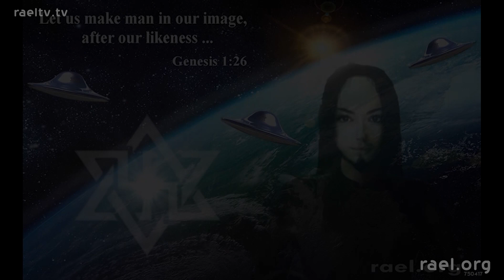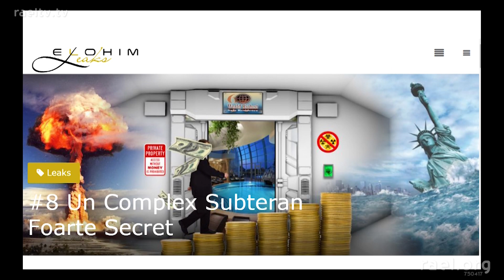Elohim din Biblie si buncarul antiatomic secret al celor super bogati!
Rael Maitreya, fondatorul si liderul spiritual al Miscarii Raeliene Internationale, primeste mesaje periodice de la Elohim, oamenii de stiinta avansati extraterestri din Biblie, care au creat intreaga viata de pe Terra, inclusiv pe noi. Cele mai timpurii mesaje date lui Rael si adresate Umanitatii au fost trimise de catre Elohim acum mai bine de 40 de ani. Acestea sunt prezentate in cartea Designul Inteligent- Mesaj de la Designeri. Puteti descarca gratuit cartea de
Elohim urmaresc inca tot ceea ce se intampla pe Pamant. Nicio asa-numita informatie “top secreta” nu le este secreta lor, si niciun individ, grup sau corp guvernamental nu pot face nimic sa schimbe asta. De fapt, Rael primeste noi mesaje de la Elohim despre dezvoltarile deranjante de pe planeta noastra, din interiorul celor mai secrete servicii guvernamentale de pe planeta noastra. Aceste mesaje si orice update-uri pe care Rael le primeste vor fi postate pe pe masura ce devin disponibile.
In plus, luati nota de aceasta anexa exprimata de catre Rael pe 21 august, 2015:
“Nu sunt sigur ca voi mai trai pentru multa vreme pe Terra dupa cele cateva revelatii pe care urmeaza sa le fac, fiind pus acum pe lista oamenilor care trebuie sa fie „terminati” de catre serviciile secrete ale Statelor Unite ale Americii si ale Israelului. Dar, chiar si in cazul in care voi disparea, cineva ma va inlocui si va primi informatii de la Creatorii nostri, fie noul Ghid al Ghizilor ales, care ma va inlocui sau altcineva care se va autorevela NUMAI pentru acest scop si care nu va fi Profet(nu va mai exista niciun altul) sau cineva ales sa fie noul lider al Miscarii Raeliene. Misiunea sa va fi NUMAI ACEEA de a revela secretele de stat si absolut nimic mai mult. Elohimii se vor asigura ca indiferent de ceea ce se va intampa cu mine, vor continua sa incerce sa salveze Umanitatea.”

CUM A INCEPUT TOTUL: Acum 25.000 de ani, un popor de extraterestri avansati, care ajunsese la o stăpânire perfecta a sintezei ADN-ului, a terraformat Pământul, pentru realizarea experimentelor lor de creare a vieții în laboratoare. Au început cu organisme simple, proiectând progresiv din ce în ce mai multe modele sofisticate de artă vie, până când au reușit să creeze ființele umane, „după chipul si asemanarea Lor”. Urmele acestei capodopere epice a creației pot fi găsite în multe texte antice, inclusiv in Biblie, unde oamenii i-au numit „Elohim”, care este un cuvânt la plural, înseamnănd „cei care au venit din cer”. Au rămas în legătură cu umanitatea trimițând învățături prin intermediul celor care au fost denumiti Profeti (dupa cum ar fi Abraham, Ezechiel, Moise, Ilie, Daniel, Iisus, Buddha, Mohamed, Joseph Smith, Krishna, Simon Kimbangu, Kimpa Vita, Zoroastru si multi altii), care sunt încă în viață pe planeta lor, datorită unei tehnologii avansate de clonare, secretul pentru viața veșnică. În 1945, bombardarea de la Hiroshima a anuntat începutul epocii numita Apocalipsa, adică a „revelație”, în limba greacă, in care nivelul științei umanității ne poate permite atat înțelegerea originilor noastre în mod rațional și construirea unui paradis pe Pământ prin intermediul aplicarii pașnice a tehnologiei, sau folosirea ei pentru autodistrugere, in schimb. Exact la acel moment, Elohim au decis să-l contacteze pe ultimul lor trimis, Rael, și sa-i încredințeze un mesaj adaptat vremurilor noastre, adresat intregii omeniri, mesaj pe care il puteti descarca gratuit de pe linkul

Cu această importantă misiune în mână, Rael a fondat Mișcarea Raeliană Internatonală, avand ca scop răspândirea acestor mesaje în întreaga lume și stabilirea, în cele din urmă, a unei Ambasade oficiale pentru a-i întâmpina pe Creatorii noștri înapoi pe Pământ, moment in care acestia ne vor putea împărtăși știința si tehnologia lor foarte avansate, precum și cunoștințele lor filosofice.

Elohimii i-au oferit lui Rael Maitreya informații cheie despre cum oricine isi poate îmbunătăți viața, care sunt predate în cursul săptămânii Academiilor Raeliene ale Fericirii din întreaga lume, organizate de catre Mișcarea Raeliană. Mii de oameni au avut viața lor transformata de acest avansat antrenament al inteligenței emoționale.

De asemenea, puteți experimenta învățăturile sale prin videoclipurile disponibile publicului, accesibile prin canalul nostru oficial RaelAcademy, pe YouTube și Facebook. Profitați de această oportunitate pentru a vă îmbunătăți viața, vizitând arhivele noastre video la